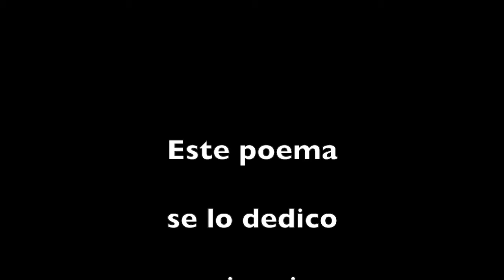Mi corazon cautivo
POEMA DEDICADO A JOSE LUIS FRAILE POR SU AMISTAD Y POR EL MERITO QUE TIENE MANTENER LA CRIA DEL LECHAZO CHURRO.